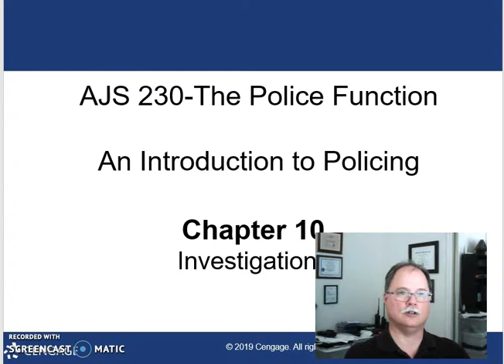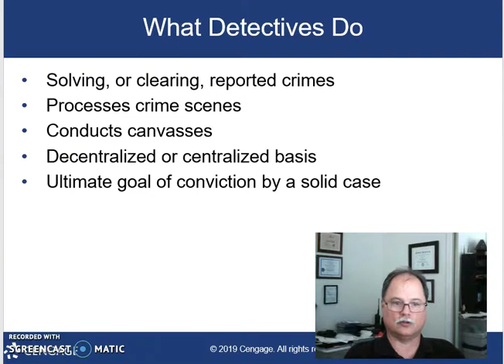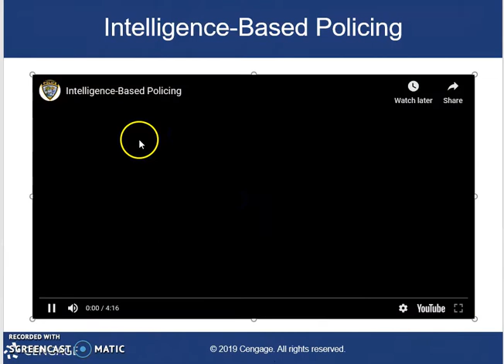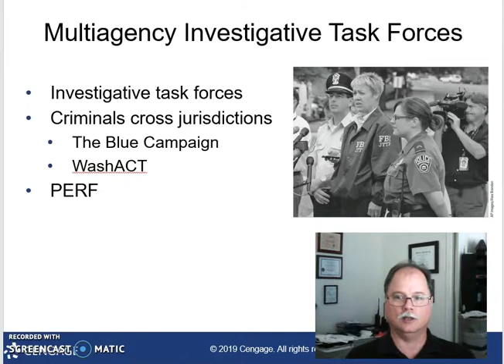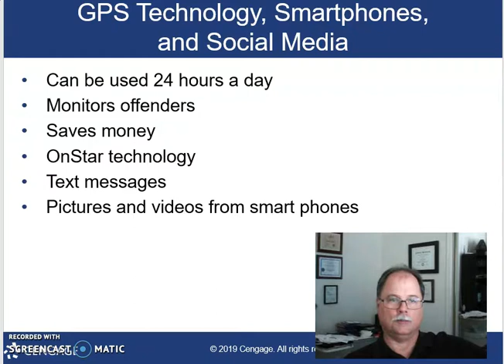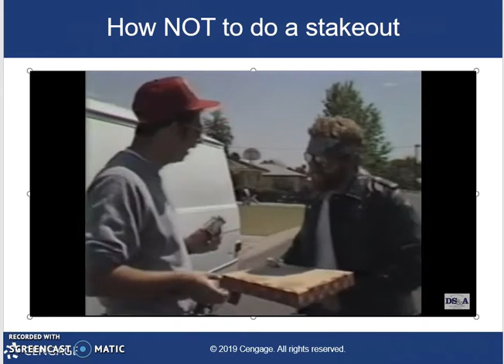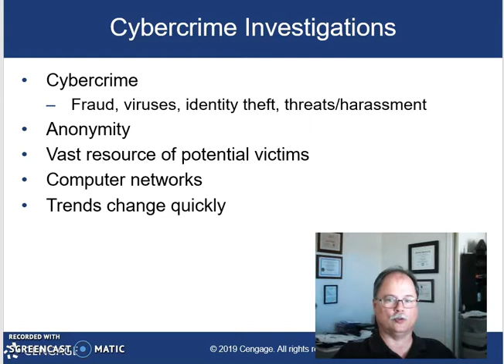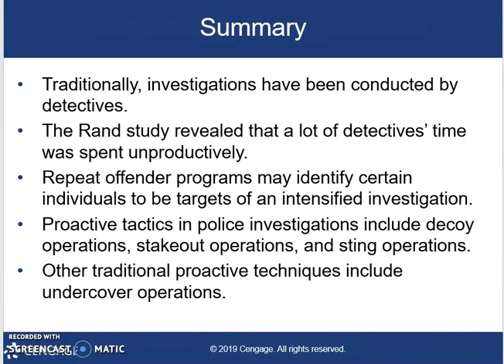AJS230 Presentation-Investigations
This coincides with Chapter 10 of your assigned reading in AJS 230-The Police Function.  This discusses the ever-increasing role of the uniformed officer in investigations.